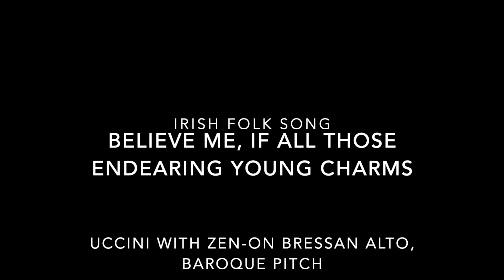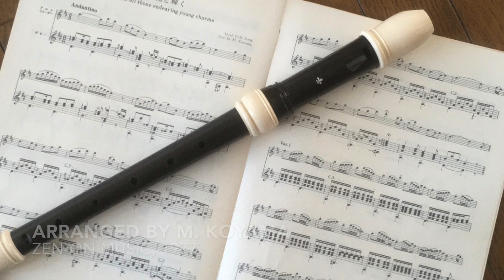Believe me, if all those endearing young charms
Irish Falk Song, Believe me if all those endearing young charms
（春の日の花と輝く）
Ucci Uccini with Zen-on Bressan Alto Recorder (baroque pitch)